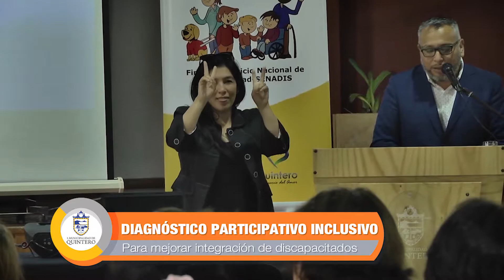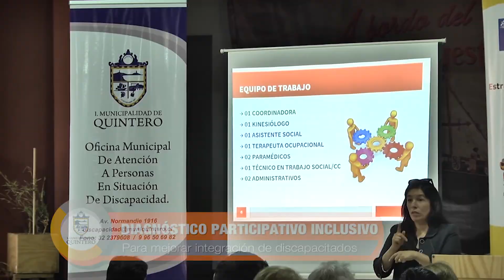Diagnóstico Participativo Inclusivo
Un centenar de personas participó del diagnóstigo participativo en el marco del Proyecto de Estrategias de Desarrollo local Inclusivo que lleva adelante el municipio junto a Senadis. El objetivo es que los propios habitantes den a conocer sus inquietudes y recomendaciones para mejorar la integración social en Quintero.